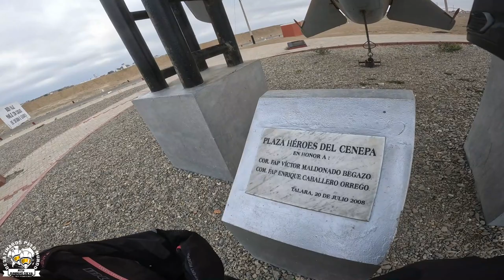EP45 - Chegamos no EXTREMO OESTE da América do Sul - Das Cordilheiras para O MAR / TP02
OLÁ, SEJA UM APOIADOR E PARTICIPE DESSA VIAGEM EM TEMPO REAL😀
ENTRE NO APOIA.SE E VEJA OS BENEFÍCIOS DOS APOIADORES, VOCÊ PODERÁ PARTICIPAR DO GRUPO DE WHATSAPP E ACOMPANHAR A VIAGEM EM TEMPO REAL, COM FOTOS E VÍDEOS EXCLUSÍVOS, E AINDA A GENTE PODERÁ SE ENCONTRAR QUANDO ESTIVERMOS NA SUA CIDADE OU PRÓXIMOS, MUITO OBRIGADO E SEJAM BEM VINDOS 🙏🙏😀😀👇👇

FAAALA GALERA BELEZA??? ENTÃO DEU BOA 😀
ESTAMOS EM UMA VIAGEM DE VOLTA AO MUNDO, SEM DATA DE TÉRMINO, PODE DURAR 1 MÊS, 10 ANOS OU MAIS, SEJA O QUE DEUS QUISER  🙏

ENTÃO ACOMPANHEM ESSA GRANDE AVENTURA, E NOS AJUDE ASSISTINDO ESSA VIAGEM, MUITO OBRIGADO DE CORAÇÃO E
VAAAAAAAAAAAAAMO QUE VAMO 🙏😀

APOIO:
SAXON BRASIL
S.O.S CAR PINTURAS AUTOMOTIVAS  (Agronômica - SC)
SBK MOTO RACING  (Palhoça - SC)
GUARÁ ACESSÓRIOS PARA BIG TRAIL'S  (Palhoça - SC)
ROAD EXPLORER TREINAMENTO DE PILOTAGEM OFF ROAD

APOIADORES DO APOIA.SE  👇
ROSA TAMBOSI DA SILVA
MONICA E SAMUEL OVERBECK
MARCELO GIOVANI POSSET
MOTOCANDO POR AÍ - MOTO CASAL
NIVALDO ANDREAZZI
DENISE E MARCOS DEMANTOVA
LUIZ BIANCHI
DILNEI HEERDT
CARLOS HENRIQUE BARROS DE OLIVEIRA
MINI VAN DIUGUIS